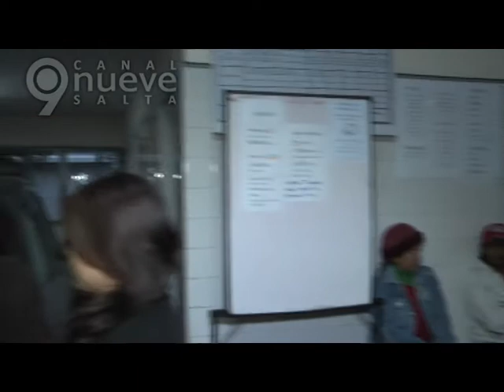CENTRO DE SALUD Bº PROVIPO.m2p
Vecinos reclaman por la mala atención y que les cuesta conseguir turnos para los diferentes servicios.